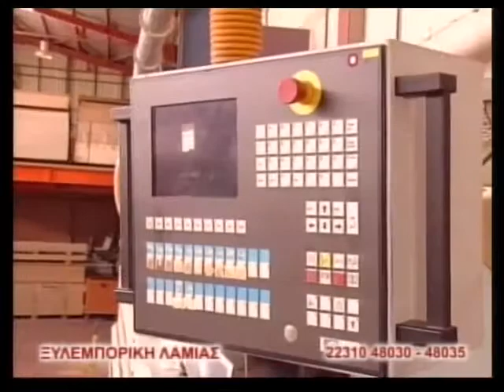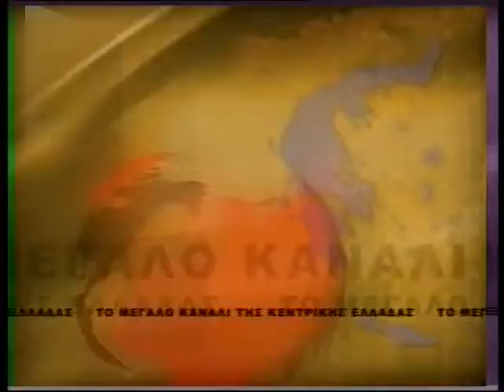enatv 31 03 2015 deltio